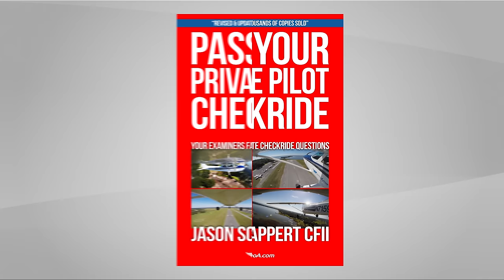What To Expect On Your FAA Checkride - MzeroA Flight Training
In our travels for our upcoming film "Flying Again" we run into a lot of great people. Jason Blair who you'll meet in this video has been a long time friend and just so happens to be an FAA Designated Checkride Examiner.

In this video Jason shares with our MzeroA.com fans "What to Expect on a Checkride"